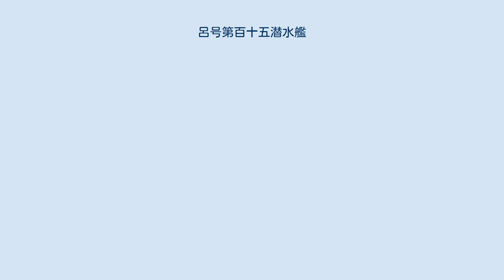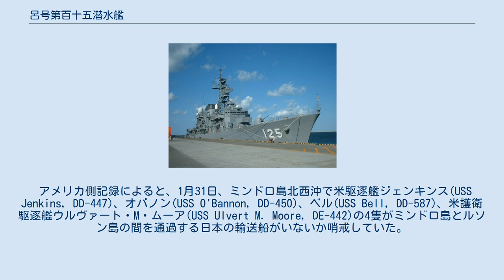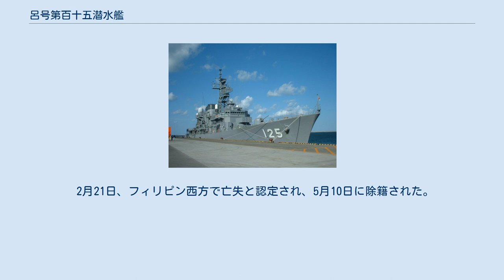呂号第百十五潜水艦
呂号第百十五潜水艦（ろごうだいひゃくじゅうごせんすいかん）は、日本海軍の潜水艦。
 1942年（昭和17年）の昭和17年度計画（マル急計画）により、1942年10月12日、川崎重工業泉州造船所で起工。
1943年（昭和18年）6月19日進水。
1943年11月30日に竣工し、二等潜水艦に類別。
同日、横須賀鎮守府籍となり、訓練部隊である第六艦隊第11潜水戦隊に編入された。
 1944年（昭和19年）3月10日、第7潜水戦隊第51潜水隊に編入。
 11日、呂115は呉を出港し、22日にトラックに到着。
28日、トラックを出港し、ヤルート西方沖に進出して哨戒。
4月18日、トラックに到着。
 同日、呂115は米機動部隊の警戒のためトラックを出港。
19日にトラックに到着。
 30日、呂115はトラックを出港し、米機動部隊の迎撃に向かう。
5月3日、トラックに到着。
 19日、呂115はトラックを出港。
27日にウェワクに到着し、機密文書や暗号解読書を搭載した後出港。
6月3日にパラオに到着して積荷を降ろした。
 7日、呂115はパラオを出港し、ニューアイルランド北方沖の散開線に配備された。
14日、グアム南方沖に移動。
16日、ロタ島北西沖に移動。
19日午前、ロタ島北西550浬地点付近で米空母2隻を発見し、追尾する。
1807、サラトガ級空母へ向けて魚雷4本を発射するも、命中しなかった。
攻撃後、爆雷攻撃を受けたものの離脱に成功。
6月27日、トラックに到着。
7月7日、トラックを出港し、17日に横須賀に到着。
 8月10日、呂115は横須賀を出港し、ペナンに移動。
8月15日、第51潜水隊の解隊に伴い、第8潜水戦隊付属となる。
 10月25日、呂115はペナンを出港し、ベンガル湾に進出して哨戒。
11月8日、ペナンに到着。
 12月7日1700、呂115はペナンを出港し、マドラス沖を哨戒。
28日、ペナンに到着。
1945年（昭和20年）1月19日、ペナンを出港し、21日にシンガポールに到着。
 22日、呂115はルソン島西方沖に向かうべくシンガポールを出港していくのを最後に消息不明。
 アメリカ側記録によると、1月31日、ミンドロ島北西沖で米駆逐艦ジェンキンス(USS Jenkins, DD-447)、オバノン(USS O'Bannon, DD-450)、ベル(USS Bell, DD-587)、米護衛駆逐艦ウルヴァート・M・ムーア(USS Ulvert M. Moore, DE-442)の4隻がミンドロ島とルソン島の間を通過する日本の輸送船がいないか哨戒していた。
1955、ルソン島の戦いを支援していた米軽巡洋艦ボイシ(USS Boise, CL-47)がレーダーで船を探知。
その後ベルも8500mの距離で船をレーダー探知。
確認のためベルとオバノンが現場に向かった。
その後、レーダーから反応が消えたため潜水艦と判断した2隻はソナーで潜水艦を探知し、爆雷を投下したが効果はなかった。
その後、ウルヴァート・M・ムーアが支援のために合流。
ベルは再度潜水艦をソナー探知。
爆雷投下により、重油が浮かび上がってくるのを確認した。
2122、ジェンキンスが合流し、爆雷攻撃を行った。
1時間後、ウルヴァート・M・ムーアがヘッジホッグ24発を投下。
その後もヘッジホッグ攻撃を行った。
2月1日0015、ウルヴァート・M・ムーアが最後のヘッジホッグ攻撃を行い、その結果潜水艦を撃沈した。
これが呂115の最期の瞬間であり、艦長の竹間忠三大尉以下乗員59名全員戦死。
沈没地点はマニラ南西125浬地点付近、 北緯13度20分 東経119度20分 / 北緯13.333度 東経119.333度 / 13.333; 119.333。
 2月20日、第8潜水戦隊の解隊に伴い、既に沈没していた呂115は書類上第34潜水隊に編入。
 2月21日、フィリピン西方で亡失と認定され、5月10日に除籍された。